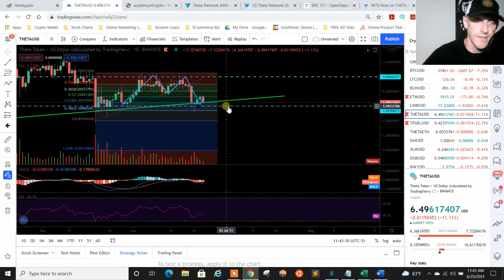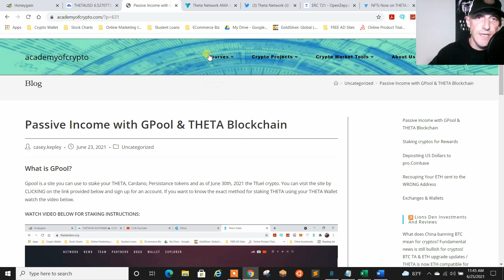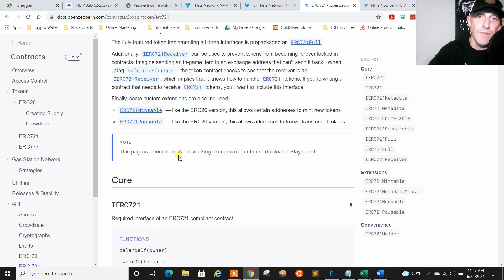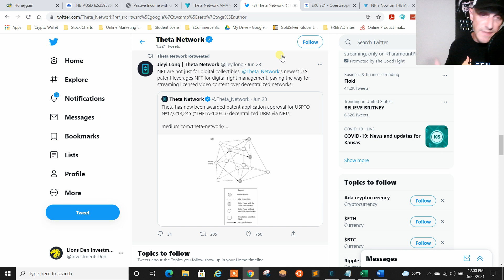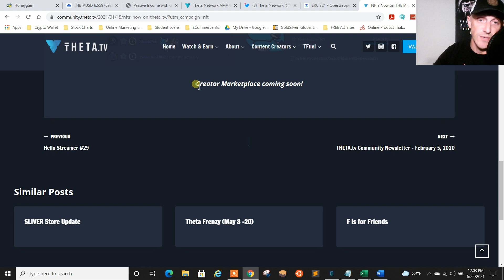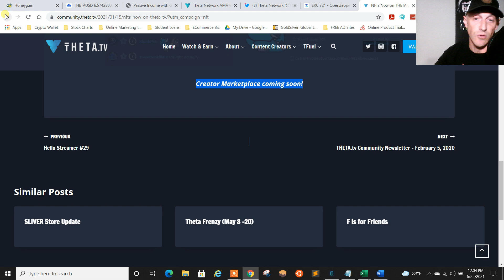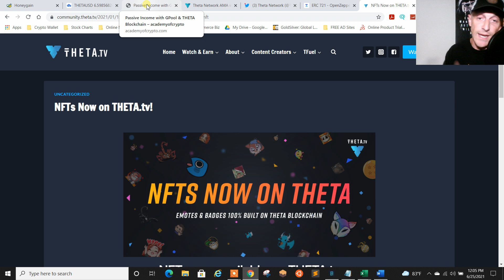THETA Announcements updates on mainnet 3.0 Launch & AMA Event summary! Can THETA 100X from here?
In this video we will summarize the Q&A from the THETA AMA Live event on 06/24/21.

(FREE BEGINNERS FAST TRACK COURSE - INTRO TO INVESTING IN CRYPTOS)

(ARTICLE LINK)

If you want to learn more about blockchain and what it offers to the world, join me at my
I am an Ethereum certified Expert on the Ethereum blockchain.

I have experience with building out UX/UI on DAPPS and understand blockchain Architecture and design.
I will teach you about blockchain and how to get started investing in cryptos and much more!

Blockchain technology, crypto investing and crypto projects.

tools to invest in, that create passive income

Best ideas for ways to retire earlier

If you do, you need to be prepared to lose your entire investment.